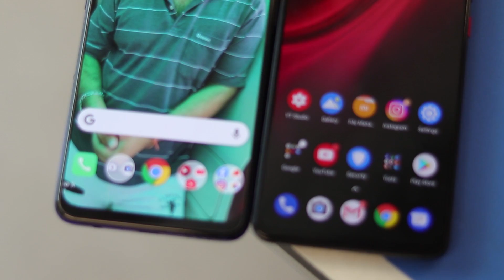Redmi K20 vs Realme X : The Ultimate Comparison !!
BGM Instrumental produced by Chuki